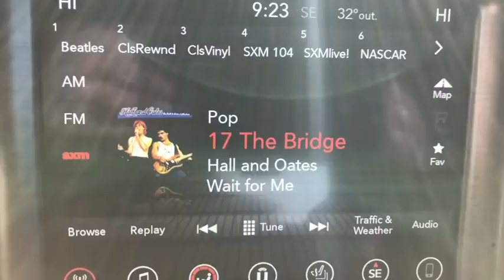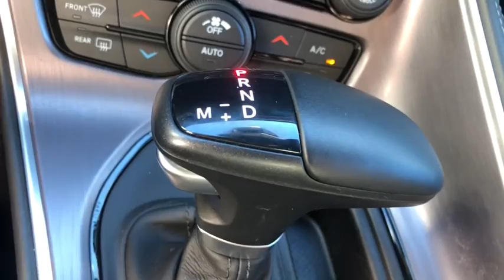2017 Dodge Challenger Elgin, Schaumburg, Barlett, Barrington, Hoffman Estate, IL PE2115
Green Go Clearcoat Used 2017 Dodge Challenger available in Elgin, Illinois at McGrath Honda Elgin. Servicing the Schaumburg, Barlett, Barrington, Hoffman Estate, IL area.

2020 Randall Rd.

2017 Dodge Challenger R/T Plus Green Go Clearcoat HEMI 5.7L V8 Multi Displacement VVTAsk to see AutoiPacket for complete Service Certification Details!!!PRICING at Mcgrath Honda Of Elgin. Shop/Buy with confidence! With our Market Value Pricing provided by vAuto live market pricing software,KBB, TrueCar and Cargurus you'll find our competitive market-based price on every pre-driven vehicle upfront,... No games, No hassles, Just Real Prices!!
BLACK SUEDE/NAPPA PERFORMANCE SEATS,POWER SUNROOF,DRIVER CONVENIENCE GROUP -inc: Remote Start System Blind Spot & Cross Path Detection High Intensity Discharge Headlamps Power Multi-Function Foldaway Mirrors,QUICK ORDER PACKAGE 28S R/T PLUS SHAKER -inc: Engine: 5.7L V8 HEMI MDS VVT Transmission: 8-Speed Automatic 8HP70 Google Android Auto 1-Yr SiriusXM Radio Service USB Host Flip 276 Watt Amplifier Rear Black Spoiler Integrated Center Stack Radio For Details Visit DriveUconnect.com Heated Front Seats For More Info Call Shaker Dodge Premium Floor Mats Black Grille w/Bezel Shark Fin Antenna Leather Trim Seats Performance Steering Dodge Performance Pages Sport Suspension Steering Wheel Mounted Shift Control High Speed Engine Controller Goodyear Brand Tires ParkView Rear Back-Up Camera GPS Antenna Input Door Trim Panel w/Ambient Lighting MOPAR Shaker Hood Black Fuel Filler Door Media Hub (2 USB AUX) Heated Steering Wheel 8.4 Touchscreen Display Apple CarPlay Dash Plaque Power Tilt/Telescope Steering Column Challenger Script Grille Badge HD Radio 1-Yr SiriusXM Guardian Trial Ventilated Front Seats Universal Garage Door Opener MOPAR Shaker I,TRANSMISSION: 8-SPEED AUTOMATIC 8HP70 -inc: Autostick Automatic Transmission Tip Start Auto Leather Wrapped Shift Knob 230MM Rear Axle,TECHNOLOGY GROUP -inc: Rain Sensitive Windshield Wipers Auto High Beam Headlamp Control,RADIO: UCONNECT 4C NAV W/8.4 DISPLAY -inc: Google Android Auto SiriusXM Traffic Plus USB Host Flip HD Radio Integrated Center Stack Radio 1-Yr SiriusXM Guardian Trial 5-Year SiriusXM Travel Link Service Shark Fin Antenna 5-Year SiriusXM Traffic Service GPS Navigation Media Hub (2 USB AUX) 8.4 Touchscreen Display Apple CarPlay,WHEELS: 20 X 8.0 ALUMINUM (STD),GREEN GO CLEARCOAT,ENGINE: 5.7L V8 HEMI MDS VVT,TIRES: P245/45ZR20 BSW 3-SEASON PERFORMANCE -inc: High Speed Engine Controller Goodyear Brand Tires (STD),STRIPE DELETE,Trunk Rear Cargo Access,Light Tinted Glass,Galvanized Steel/Aluminum Panels,Wheels: 20 x 8.0 Aluminum,Body-Colored Rear Bumper,Fixed Rear Window w/Defroster,Body-Colored Power Heated Side Mirrors w/Manual Folding,Tires: P245/45ZR20 BSW 3-Season Performance -inc: High Speed Engine Controller Goodyear Brand Tires,Spare Tire Mobility Kit,Fully Automatic Aero-Composite Halogen Daytime Running Headlamps w/Delay-Off,Black Side Windows Trim,Perimeter/Approach Lights,Front Fog Lamps,Variable Intermittent Wipers,LED Brakelights,Rhombi 2-Pc Wheel Center Cap,Body-Colored Door Handles,Clearcoat Paint,Body-Colored Front Bumper,Streaming Audio,Analog Display,Outside Temp Gauge,Front Center Armrest and Rear Center Armrest,Gauges -inc: Speedometer Odometer Oil Pressure Engine Coolant Temp Tachometer Oil Temperature Trip Odometer and Trip Computer,60-40 Folding Bench Front Facing Fold Forward Seatback Rear Seat,FOB Controls -inc: Cargo Access and Windows,Driver And Passenger Door Bins,Sentry Key Engine Immobilizer,Valet Function,Remote Keyless Entry w/Integrated Key Transmitter Illuminated Entry and Panic Button,Power 1st Row Windows w/Driver And Passenger 1-Touch Down,HVAC -inc: Underseat Ducts and Console Ducts,Perimeter Alarm,Air Filtration,6 Speakers,Radio w/Seek-Scan Clock Steering Wheel Controls Voice Activation and Radio Data System,Full Carpet Floor Covering,Carpet Floor Trim and Carpet Trunk Lid/Rear Cargo Door Trim,Cruise Control w/Steering Wheel Controls,Fixed Rear Windows,Full Floor Console w/Covered Storage Mini Overhead Console w/Storage and 2 12V DC Power Outlets,Cargo Area Concealed Storage,Interior Trim -inc: Aluminum Instrument Panel Insert Aluminum Console Insert and Chrome/Metal-Look Interior Accents,4-Way Passenger Seat -inc: Manual Recline Fore/Aft Movement and Manual Rear Seat Easy Entry,Cargo Features -inc: Spare Tire Mobility Kit,Systems Monitor,Remote Releases -Inc: Power Cargo Access,Illuminated Locking Glove Box,Dual Zone Front Automatic Air Conditioning,10-Way Pow